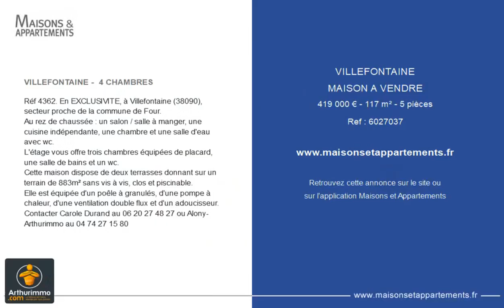VILLEFONTAINE - MAISON A VENDRE - 419 000 € - 117 m² - 5 pièce(s)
Référence : 6027037

VILLEFONTAINE -  4 CHAMBRES

Réf 4362. En EXCLUSIVITE, à Villefontaine (38090), secteur proche de la commune de Four.
Au rez de chaussée : un salon / salle à manger, une cuisine indépendante, une chambre et une salle d'eau avec wc.
L'étage vous offre trois chambres équipées de placard, une salle de bains et un wc.
Cette maison dispose de deux terrasses donnant sur un terrain de 883m² sans vis à vis, clos et piscinable.
Elle est équipée d'un poêle à granulés, d'une pompe à chaleur, d'une ventilation double flux et d'un adoucisseur.
Contacter Carole Durand au ou Alony-Arthurimmo au

Cette annonce vous est proposée par l'agence Alony Arthurimmo.com

|2469368|